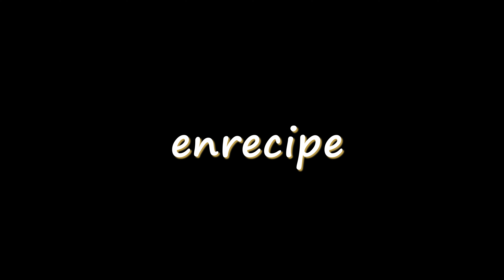甘くてカリッカリ！とうもろこしかき揚げ【おつまみ/レシピ/4K/ASMR】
とうもろこしを貰ったら、是非１度試して欲しいかんたんレシピ！

・サラダ油              フライパン１cm程度

衣液
・薄力粉                   大さじ1.5

00:00 intro
00:07 チャンネル名
00:17 テーマ発表
00:26 とうもろこしを切る
01:26 薄力粉をつける
01:56 衣液を作る
02:26 揚げる
04:05 完成